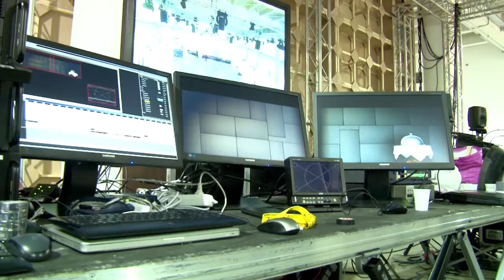videomapping soirée de gala bocuse d'or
videomapping pour la soirée de gala des bocuse d'or 2013

Cette réalisation a été faite en motion design et animation 3D et adaptée au format vidéo mapping sur un écran en relief.
Nos équipes ont travaillé le scénario pour mettre en scène dans différents univers le trophée des Bocuse d'or. Un soin particulier a été apporté à l'esthétisme et l'effet Wahou tout en assurant la diffusion dynamique et musicale.